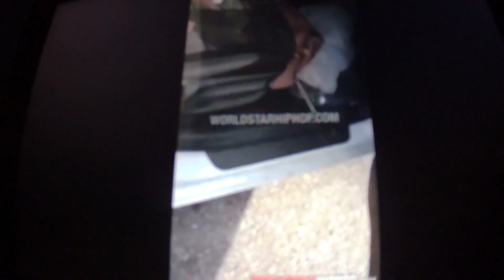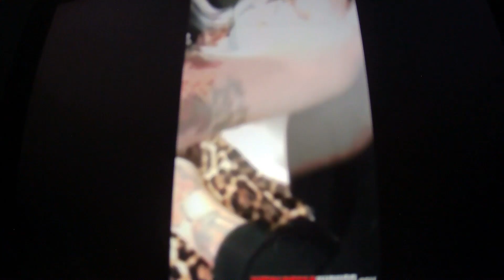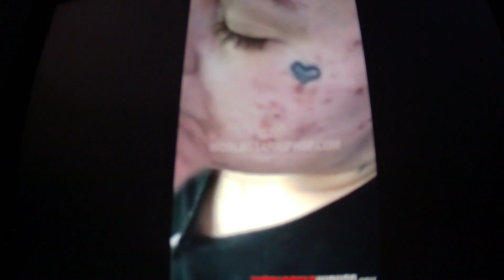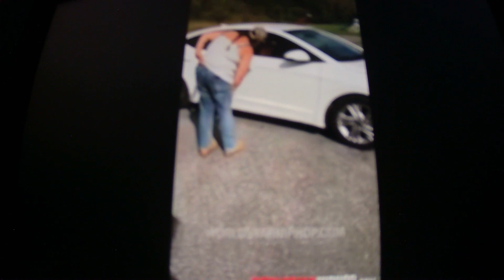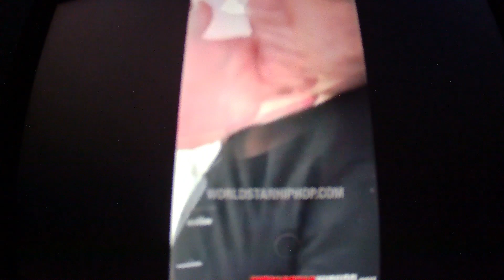REWIND(OVERDOSE)Mom unconscious behind wheel of car with kids inside with car still running..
A woman was found at a park with her kids in back seat unconscious with car still on kids told the helpers that they mom was sleeping as a man tried to wake her up with no responds.